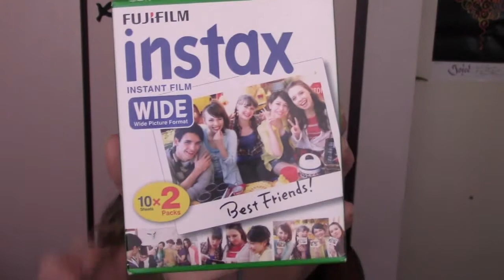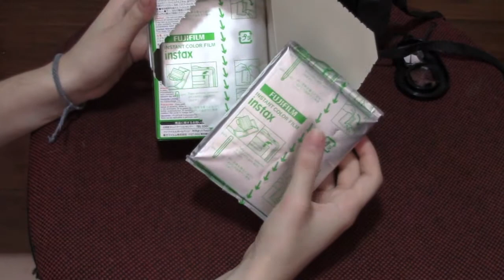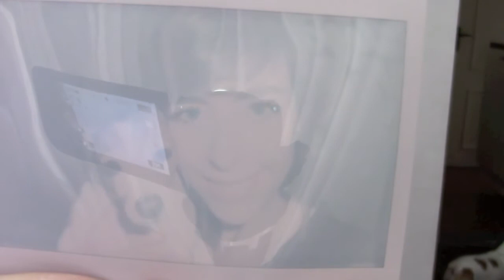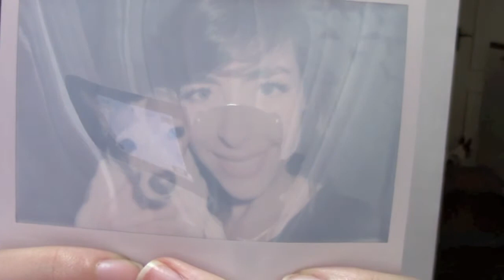Resenha: Maquina Instantânea Fujifilm Instax 210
CANAL NOVO

Oi pessoal! Essa é a resenha da camera instantanea fujifilm instax 210. Eu chamo ela de polaroid porque ela é do estilo polaroid, apesar de ser da marca fujifilm e não da polaroid propriamente dita, mas vocês entenderam né? hahaha
Espero que aproveitem essa resenha!
Beijossss